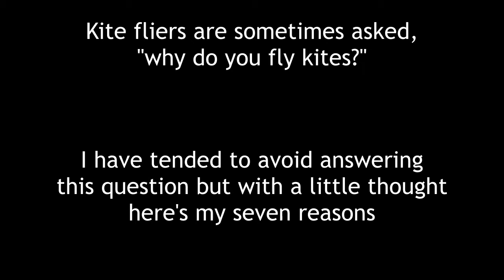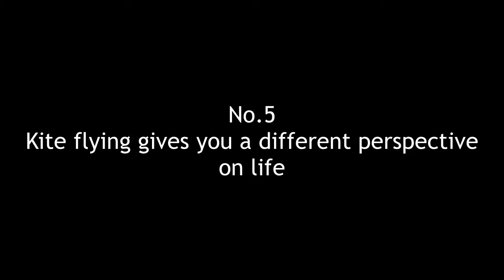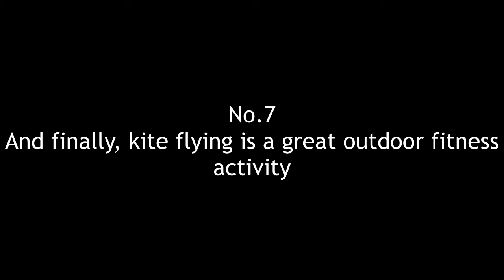Why I Fly Kites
Kite fliers are sometimes asked some interesting questions by puzzled on-lookers but the one I find most difficult to answer is "why do you fly kites ?"
With a little thought I have come up with my seven reasons.